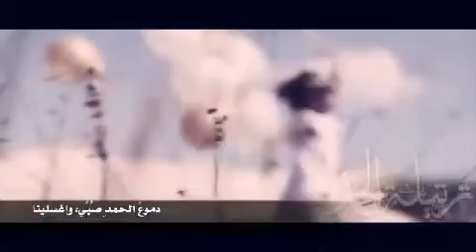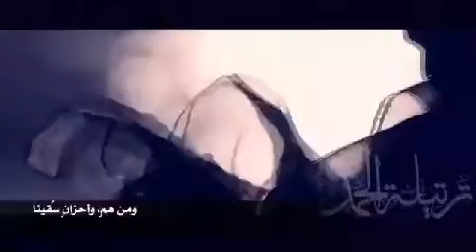Anis(36)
mdanis
Anis
mdanis